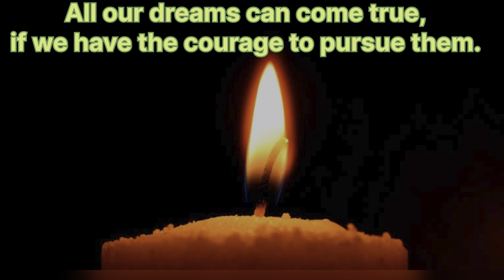Ladak trip day 3 | nubra valley pohch gaye | high altitude ki wajah se bemar huwe 🤒